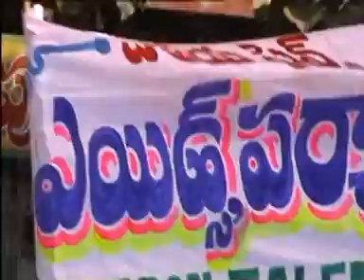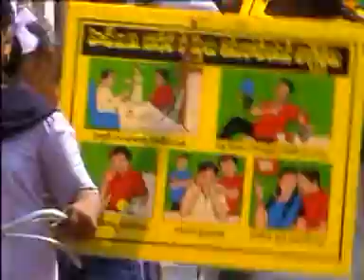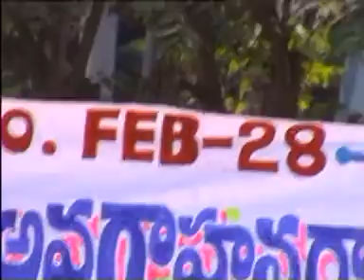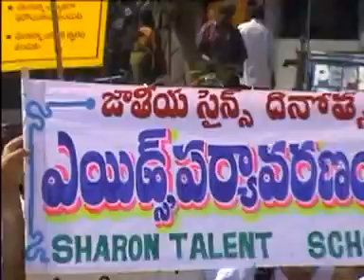SHARON TALENT SCHOOL,TENALI ENVIRONMENT AWARENESS&AIDS AWARENESS RALLY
SHYAM BENERJI
DIRECTOR: SHYAM BENERJI